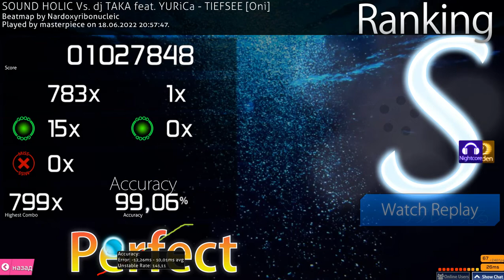TIEFSEE HDNC FC #19 Global